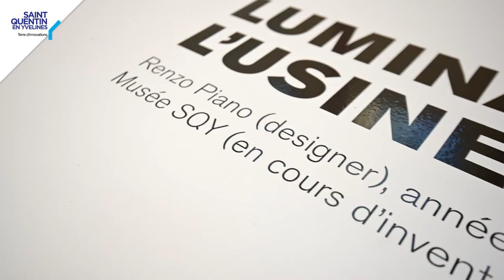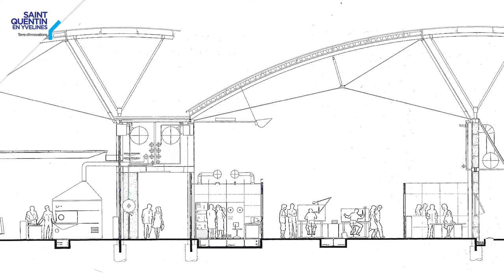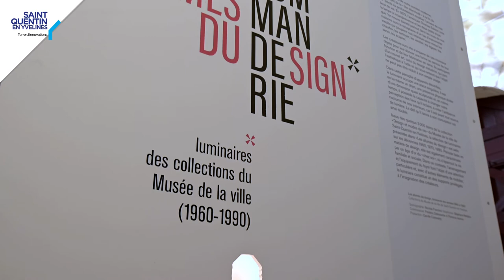[LA MINUTE DESIGN] Le luminaire de l’usine Thomson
Conçu par le célèbre architecte Renzo Piano pour l’usine Thomson Optronique à Guyancourt en 1989-90, ce luminaire produit à 300 exemplaires spécifiquement pour ce bâtiment, illuminait la vingtaine de pavillons métalliques qui composaient l’usine.
 Il est entré dans les collections du Musée de la ville de SQY à l’occasion de la destruction de l’usine en 2019.